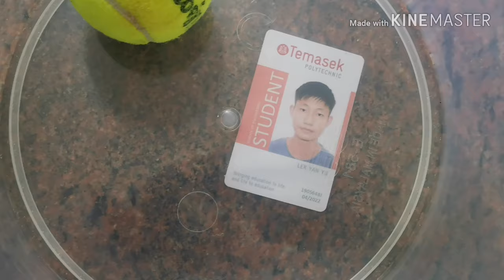Centrifugal Force In Action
Centrifugal force is evident in this video, allowing the ball to roll without falling to the base of the container